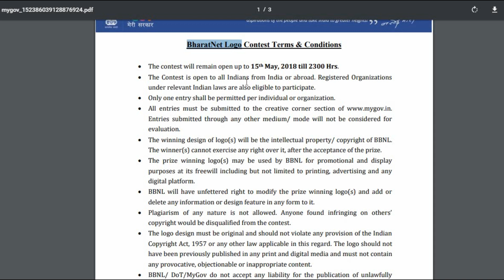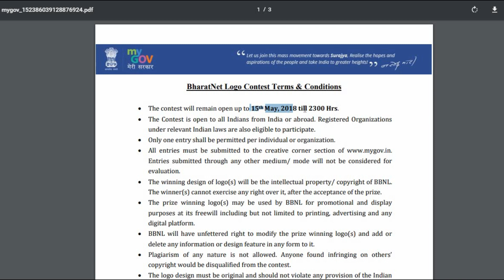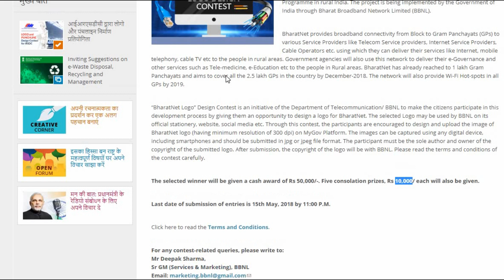BharatNet Logo Contest, 50 হাজার টাকা পর্যন্ত জিতে নিন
BHARATNET Logo Design Contest online apply

The Contest is open to all Indians from India or abroad. Registered Organizations
under relevant Indian laws are also eligible to participate.
The selected winner will be given a cash award of Rs 50,000/-. Five consolation prizes, Rs 10,000/ each will also be given.
Last date of submission of entries is 15th May, 2018 by 11:00 P.M.
Logo should be designed in color. The size of the logo may vary from 5cm*5cm to
60cm*60cm in either portrait or landscape.
Participants should upload the Logo in JPEG/ JPG/ PNG/ SVG format only.
The winner will be declared through email or by way of announcing his/her name
on the MyGov blog page.
The logo design must be original and should not violate any provision of the Indian
have been previously published in any print and digital media and must not contain
any provocative, objectionable or inappropriate content.
All entries must be submitted to the creative corner section of
Entries submitted through any other medium/ mode will not be considered for
evaluation.